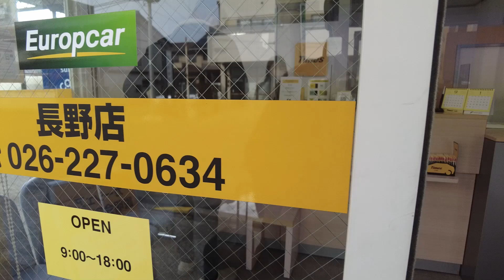How to Plan Your Ski Trip to Hakuba in Japan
In this video we show you our ski trip to Hakuba in Japan, one of the best places in the world to do Ski and Snowboarding!